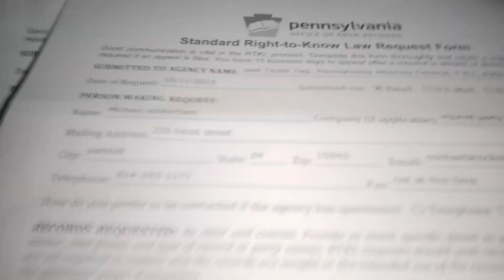Evidence in cockerham v deffenbaugh price church east mont father son 3:23-cv00219 exhibit 20